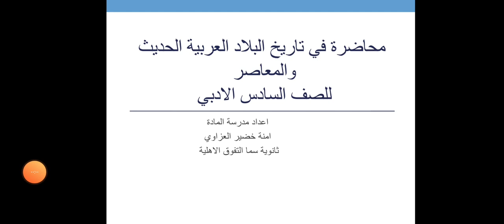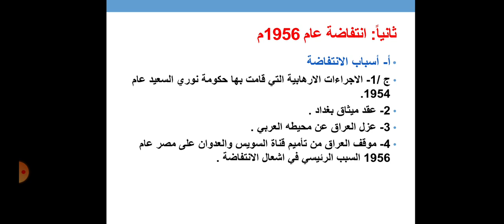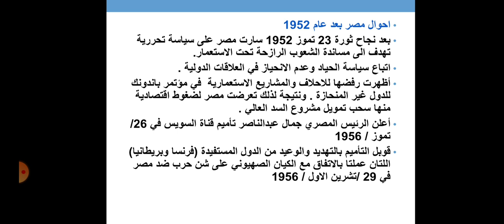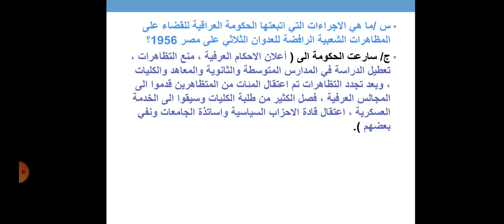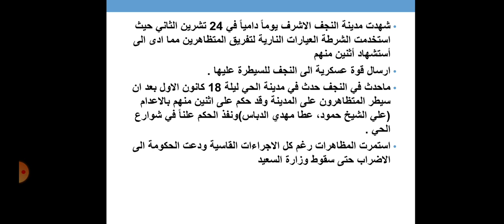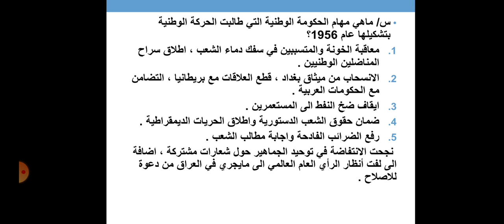التاريخ السادس الادبي م٥